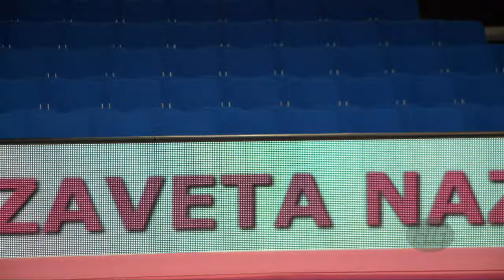Elizaveta NAZARENKOVA (UZB) 2015 Rhythmic Worlds Stuttgart - Qualifications Clubs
FIG Official - 34th Rhythmic Gymnastics World Championships, Stuttgart (GER), September 7-13, 2015